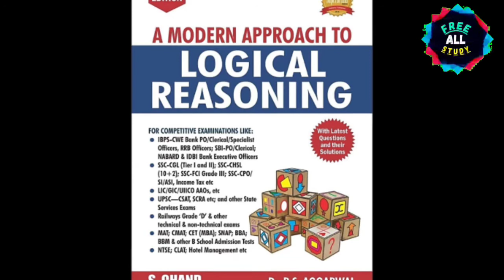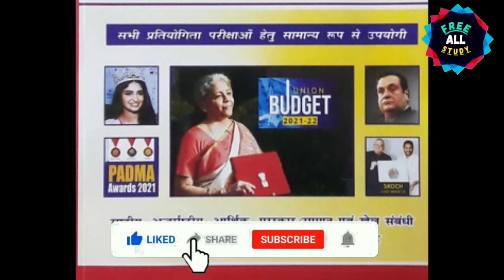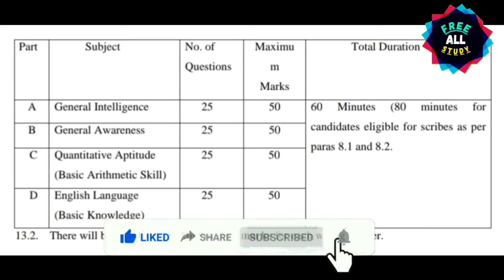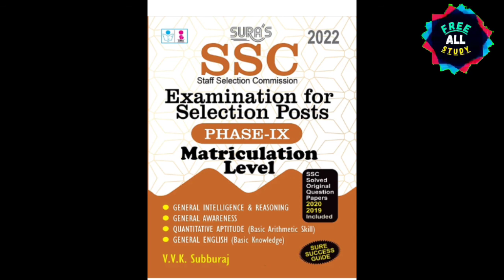Best Book For SSC PHASE IX 2021 | Best Books for All Subjects SSC Phase IX (9)